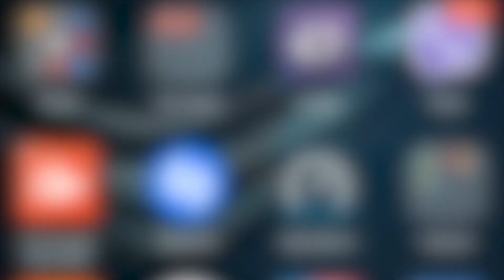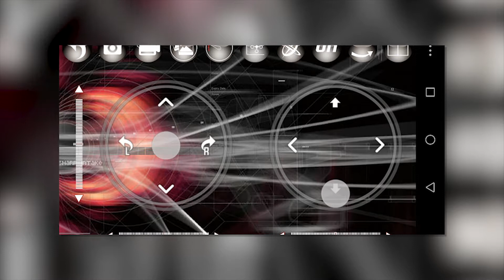Mojot Nov Dron